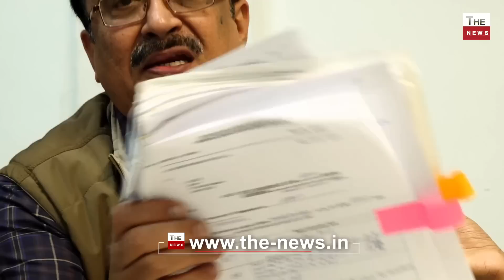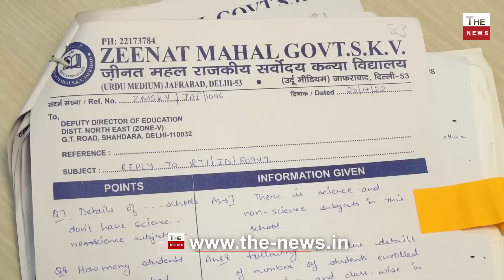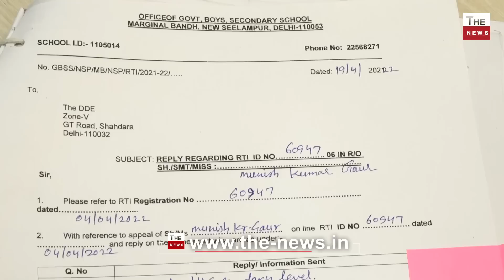AAP सरकार में पूर्व कमिश्नर का केजरीवाल सरकार का भांडा फोड़ा शिक्षा मॉडल और रोज़गार की सच्चाई बताई